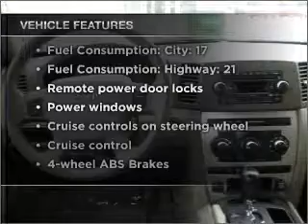2007 Jeep Grand Cherokee - Decatur IN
Year: 2007
Make: Jeep
Model: Grand Cherokee
Trim: Laredo
Engine: 4.7 liter 8 cylinder 16 valve
Transmission: Automatic
Color: Silver
Mileage: 62367
Address: